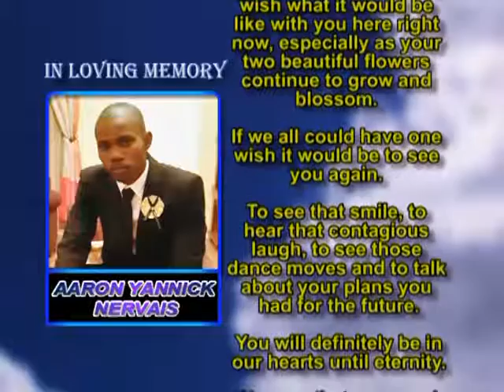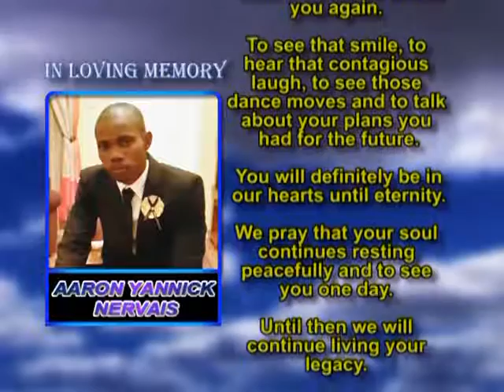Aaron Yanic Nervais memorial